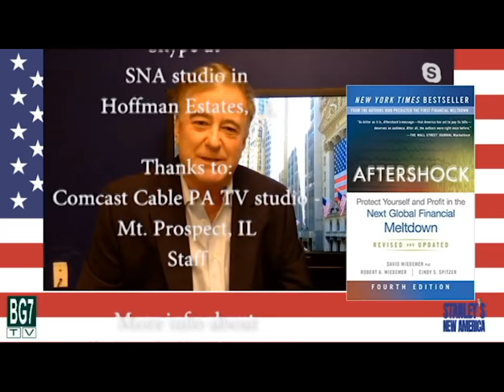Robert A. Wiedemer - Co-author of the New York Times Bestseller "Aftershock"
Guest - Robert A. Wiedemer.
In 2006 Mr. Wiedemer wrote the landmark book that predicted the 2008 financial crisis and its aftermath, America’s Bubble Economy, published by John Wiley. As Paul Farrell, Senior Investment Columnist at Dow Jones MarketWatch, said “In short, America’s Bubble Economy's prediction, though ignored, was accurate.” Kiplinger’s chose it as one of the best business books of 2006.
His following book, Aftershock, was published by John Wiley in November 2009. It was chosen by Smart Money magazine as one of the five best investment books of 2009. Aftershock Second Edition was published in August 2011 and became a New York Times and Wall Street Journal Bestseller.
Aftershock has also received widespread international interest. It has become a bestseller in Korea and has also been translated into Chinese and Japanese.  Aftershock and America’s Bubble Economy have been the subject of articles in the major press including the Wall Street Journal, Financial Times, The New York Hedge Fund Journal, Euromoney, Barrons, Reuters, AP, and others.
The audio version of Aftershock Second Edition was nominated for an Audie Award as one of the five best business audio books of 2011.
Mr. Wiedemer’s fourth book, The Aftershock Investor, was released in September 2012 and is a Wall Street Journal Bestseller.  The Aftershock Investor Second Edition was released in October 2013 and Aftershock Third Edition was released in April 2014. Aftershock Fourth Edition was released in June 2015.  Combined Mr. Wiedemer’s books have sold almost 1 million copies.
Mr. Wiedemer’s new book is titled "Fake Money, Real Danger" and is expected to come out of print in the summer of 2020.
Robert Wiedemer speaks to groups of investors, financial analysts and economists including many family office associations, the New York Hedge Fund Roundtable, SIFMA, CFA Societies (Chicago and San Francisco), the World Bank, the Army’s Training and Doctrine Command, and the National Press Club, of which he is a member.
He is a frequent commentator on TV, including CNBC and Fox Business News.
Mr. Wiedemer holds a Masters Degree from the University of Wisconsin – Madison School of Business.